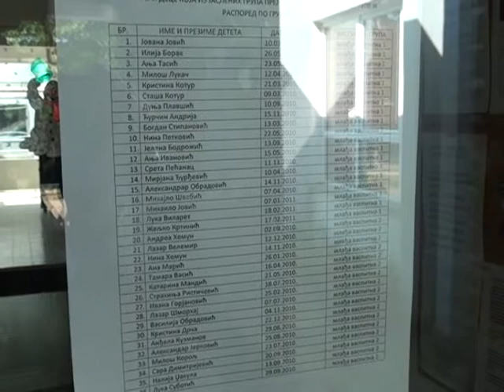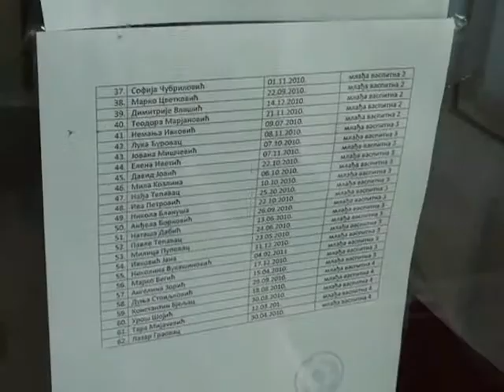Nova skolska godina u vrticu 1908